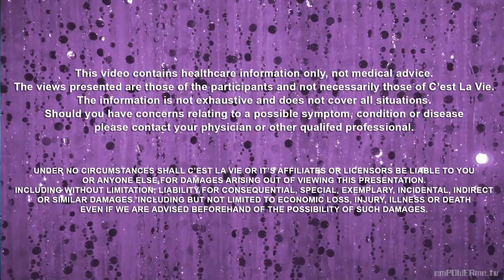Actor and Fitness Professional Ralph Cole Jr. on C'est la Vie with Selah V!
Selah interviews actor and fitness professional Ralph Cole Jr.!  Learn what he does for his workout and how he motivates others to exercise.  Plus, find out about his latest acting projects and how his fitness routine helps his acting career!  Be sure to check out his Selah V recipe and playlist!